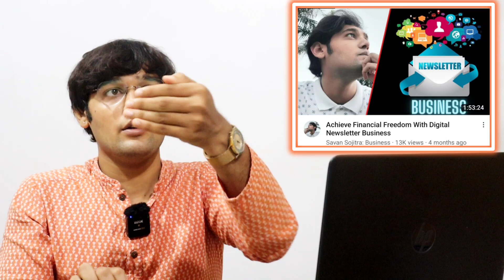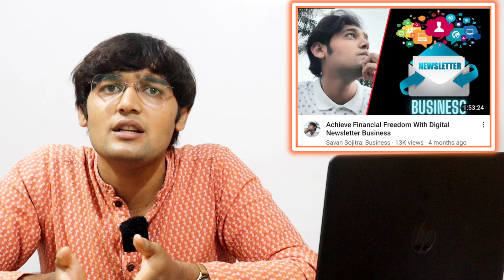How To Final Your Niche For Starting Newsletter Business?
(Free acess of pehlabusiness club and 10kmember community)

for add in club and community

💫Search Tags 💫
how to become rich
how to become millionare
millionare lifestyle
Entrepreneur lifestyle
businessman lifestyle
how to make 1million
how to make 10million
sandeep maheswari
sandeep maheswari business ideas
sandeep maheswari entrepreneurship
sandeep maheswari business
business casestudy
startupcasestudy
make money online
business podcast
business podcast 2023
business  inspiration
how to start online business
unique online business
unique online business
Business ideas 2023
online business ideas from Scratch
how to start online business in 2023